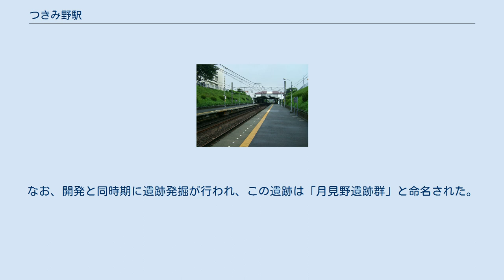つきみ野駅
つきみ野駅（つきみのえき）は、神奈川県大和市つきみ野五丁目にある、東急電鉄田園都市線の駅である。
 ホーム（2008年8月28日） 相対式ホーム2面2線を有する地上駅。
 トイレは以前まで構内に設置されておらず、駅舎裏の交番のさらに裏手にある大和市公衆便所がその代用であったが、2007年に改札口内に新設された。
多機能トイレも設置されている。
 以前は改札外に売店「toks」が存在したが、駅改修工事に伴って2020年3月27日で閉店し、駅構内を含めて物販店舗が廃止された。
 （出典：東急電鉄:駅構内図） 近年の1日平均乗降人員と乗車人員推移は下記の通り。
 すぐ近くを国道16号・八王子街道が通っており、座間街道や保土ヶ谷バイパスへのアクセスも容易である。
大型の店舗は駅の近辺よりもこれらの主要道路沿いに集中している。
徒歩で中央林間方面に行く際には、かなりの高低差がある谷を経由することになる。
以前は駅前に東急ストアやスポーツクラブがあったが、いずれも2001年に閉店しており、跡地はマンションとなっている。
なお、東急ストアは2020年3月に小型店舗「東急ストアフードステーション」として駅前に再出店している。
 大和市の自転車通行空間整備事業により、2014年と2015年に駅周辺の市道に自転車通行帯（自転車レーン）が整備された。
 駅周辺に月見草が生い茂っていたため、「つきみ野」と名付けた。
なお、開発と同時期に遺跡発掘が行われ、この遺跡は「月見野遺跡群」と命名された。